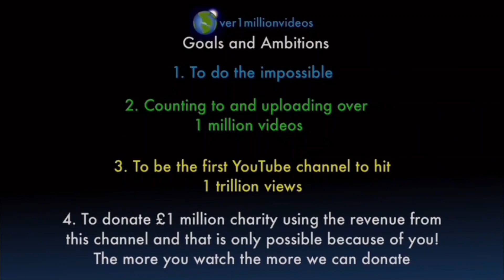Counting to ONE MILLION!!, This is Number 101,210